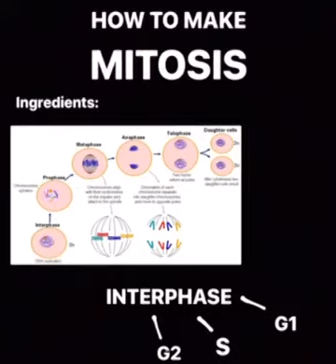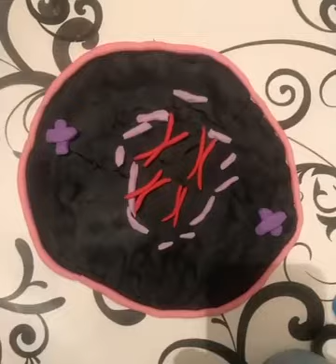Keep Calm & complete the Cell Cycle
by Jorge C., Hugo & Eva Martín
4ºESO IESSAG
19/20